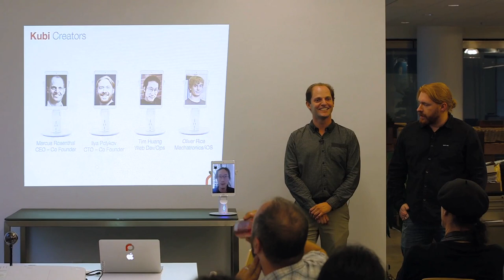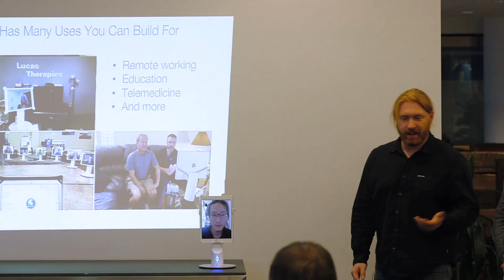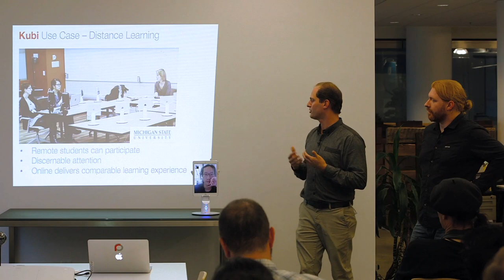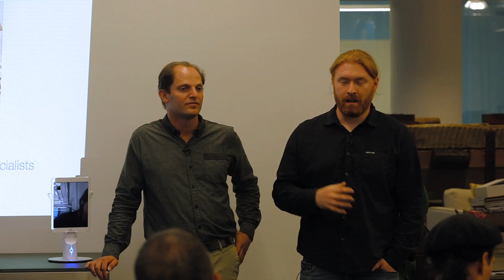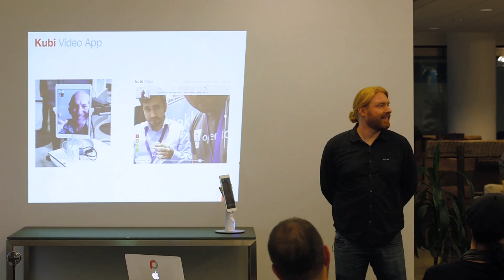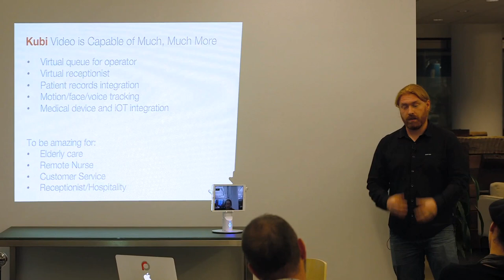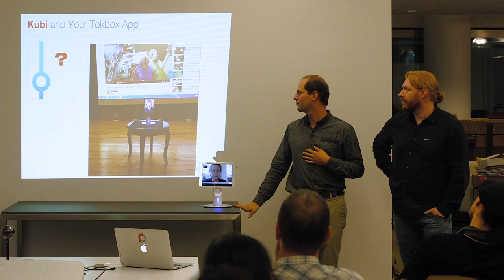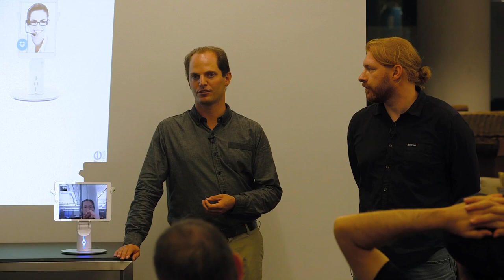TechToks at TokBox - Changing the face of robotics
At our August TechTok,  Revolve Robotics CTO, Ilya Polykov, and CEO, Marcus Rosenthal, talked about recent evolutions in robotics and how you can combine robotics with real time communications capabilities to create interactive telepresence robots.